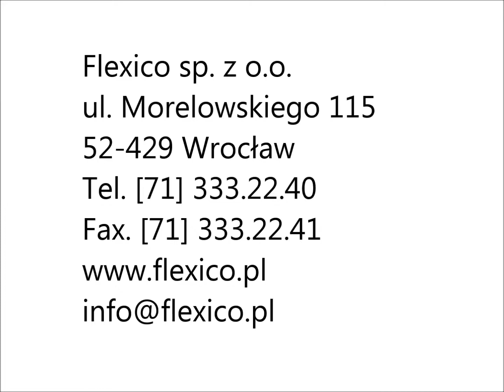Maszyna zaginająca i obszywająca brzegi tkaniny / Edge pre-folding and stitching machine